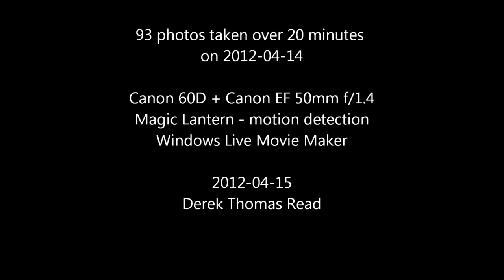Mom's Bird Feeder (2012-04-14)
165 photos taken over several hours on 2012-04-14

Canon 60D + Canon EF 50mm f/1.4
Magic Lantern - motion detection